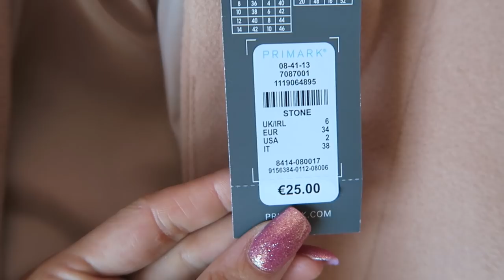Its not only the US Beauty Community and Going back to the Gym | Vlog Aug 24th 2018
My coral Nike runners/trainers US out of stock in Ireland

iHerb (Where I buy ELF, real techniques, physicians formula, Pixi) code: ZKD789 for discount

CLOTHING & ACCESSORIES!

MAKEUP & BEAUTY!

1. Where are you from/ where is you accent from?

2.What is your Job?/Where did you study?